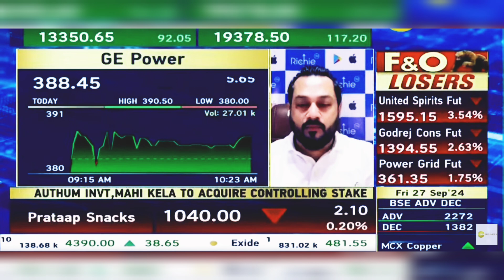GE Power Share News Today: GE Power Share Latest News Today | 27th Sept 2024